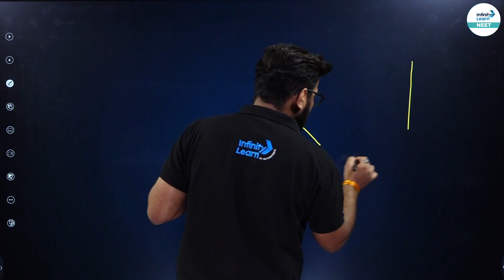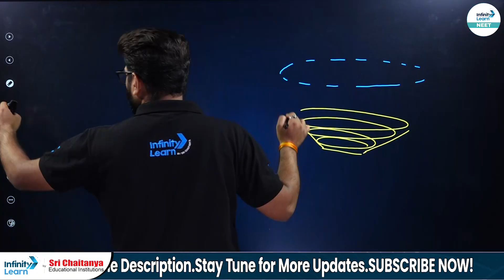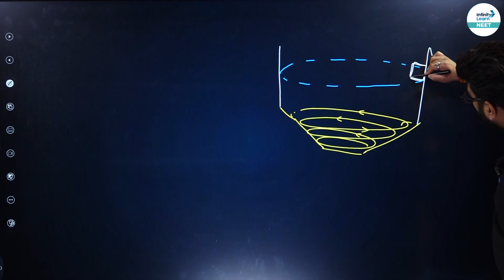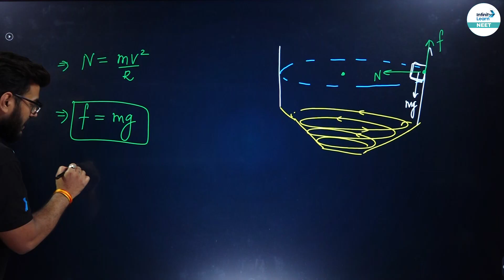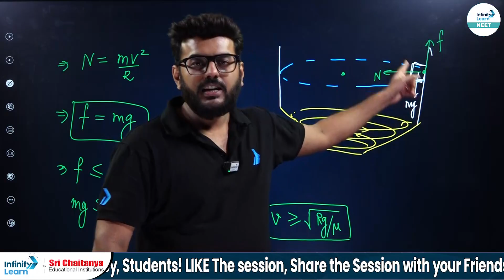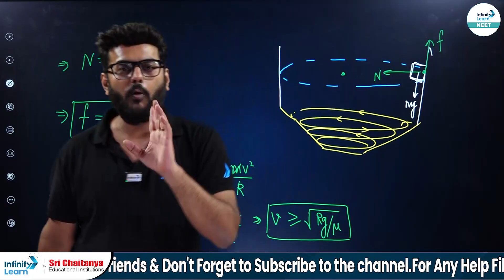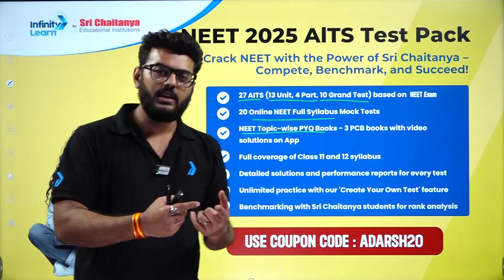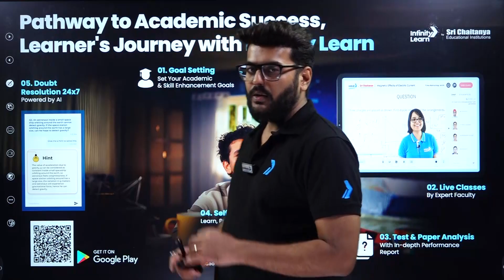Understanding the Physics of WELL OF DEATH - What is the Physics | NEET 2025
In this session, Adarsh Sir explains the physics behind the 'Well of Death' in a simple and engaging way. It's a great way to see physics concepts in action, helping you prepare for NEET 2025. Watch and boost your understanding for the exam!

we explore the science behind the thrilling stunt where vehicles ride inside a vertical, circular wall. This video breaks down the concepts of centripetal force, friction, and gravity that allow riders to defy gravity and move safely. Using simple explanations and clear visuals, we make it easy for anyone to grasp the physics behind this amazing spectacle.

FAQs:
What is the physics behind the death well?
What is the theory of the well of death?
Which force is used in well of death?
What is physics one word?